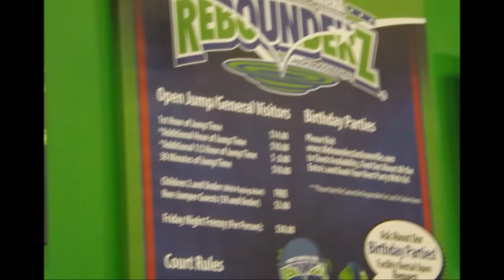Chandler's 11th Birthday Celebration - 2013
All the guys had a bouncing good time celebrating Chandler's 11th birthday. Everyone had to put on special shoes and protective helmets similar to what boxers wear, plus watch an instructional video. Fun times, especially the dodge ball, good pizza and delicious birthday cake!! Great party, Chandler!